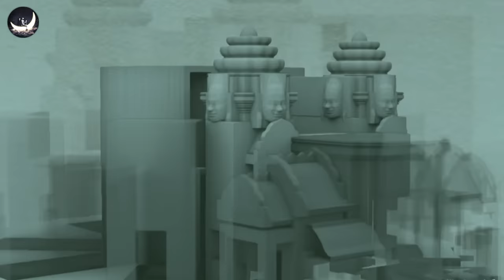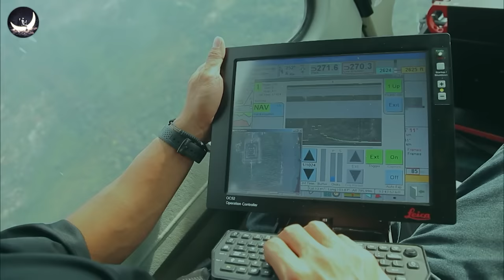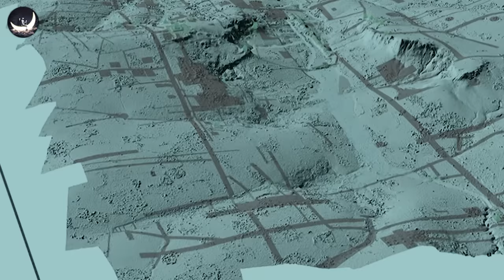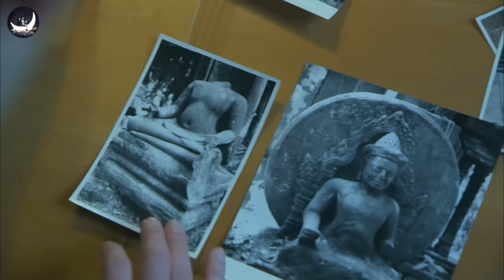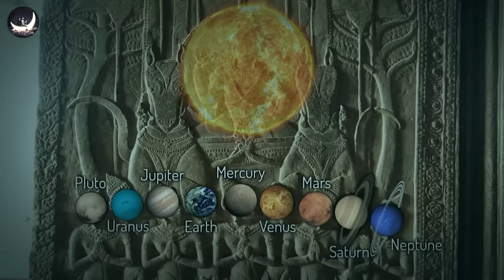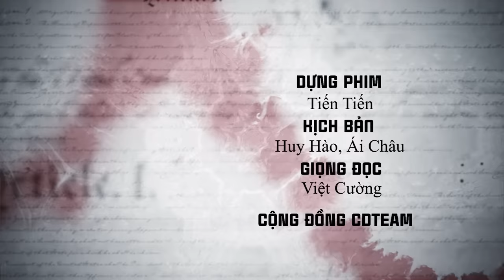Nền Văn Minh Nào Đã Xây Dựng Nên Angkor Wat | Vũ Trụ Nguyên Thủy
Nếu như Ai Cập có những kim tự tháp bí ẩn tồn tại hàng nghìn năm giữa bão cát sa mạc, Ấn Độ có tuyệt tác kiến trúc mang tên Taj Mahal hay Trung Quốc sở hữu Vạn Lý trường thành thì người bạn láng giềng ở phía Tây Nam của nước ta, đang sở hữu công trình mà chúng ta đang thấy.
Những tòa tháp cao đồ sộ, những đền đài, phù điêu và hành lang mênh mông được làm từ những tảng đá lớn,… tất cả, tạo nên một Angkor wat hùng vĩ vô cùng tận. Và chẳng phải tự nhiên mà nơi đây được mệnh danh là viên ngọc quý của đất nước chùa tháp Campuchia. Người dân Ai Cập luôn tự hào vì cho rằng tổ tiên của họ đã xây dựng lên một trong những công trình kiến trúc vĩ đại bậc nhất thế giới, và người Campuchia cũng vậy. Chúng ta hoàn toàn có quyền ngờ vực về chủ nhân thực sự của những công trình này.
 Bởi vì sao ư? Bởi chính khoa học tiên tiến của chúng ta hiện nay cũng chẳng thể lý giải nổi cách những người xa xưa xây dựng lên kim tự tháp hay Angkor Wat.
Thành phố của những ngôi đền ở Campuchia đã được xây dựng như thế nào? Và ai mới là chủ nhân thực sự của Angkor Wat vĩ đại?